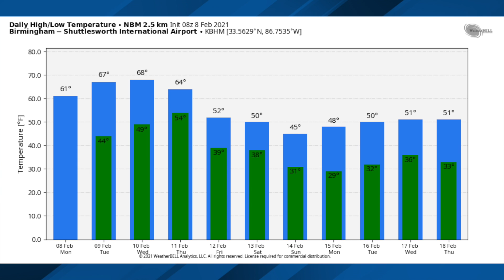February 8, 2021 Weather Xtreme Video - Morning Edition